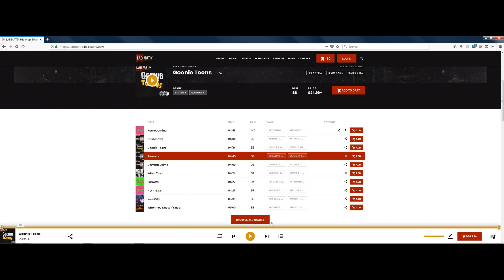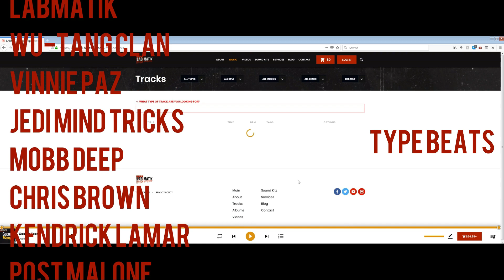💯 Hip Hop Instrumental Beat Tape "Gully Butter" | Soulful Hip Hop Beats 10 Pack | Prod. LABMATIK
This is a 10 Pack of Old School Soulful Hip Hop Beats

Prod. by LABMATIK

About LABMATIK
I'm a music and beat producer in Pittsburgh, PA with unique styles in Hip Hop, Trap, Soul, Pop, Boom Bap, Underground and Horror. Hit my email if you want to inquire about a beat, if you are interested in collaborating with me or if you have any other questions. 💯 ALL DAY